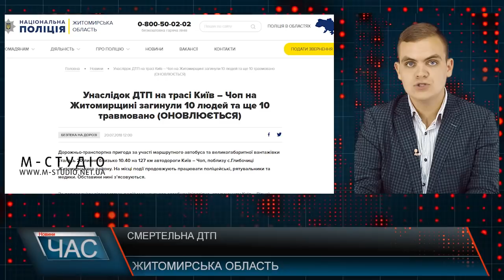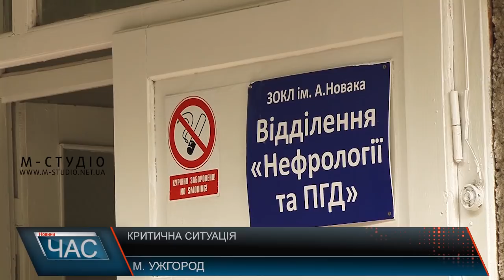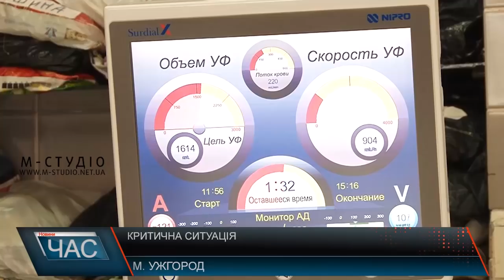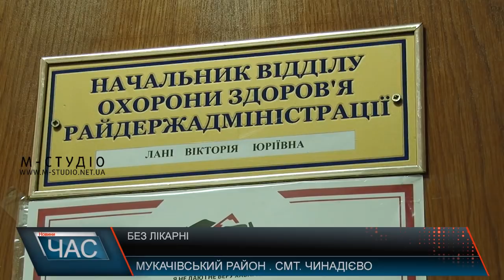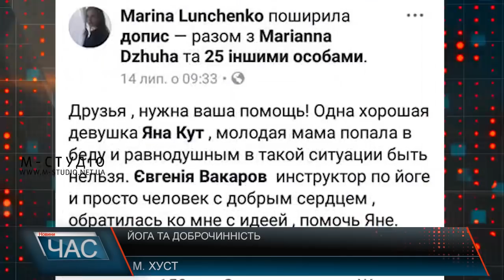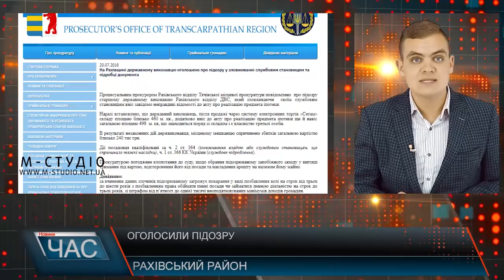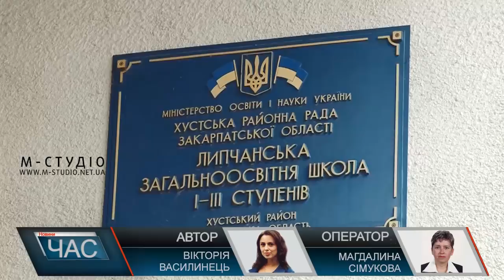Програма “ЧАС”. Hовини Закарпаття за 20 липня 2018 року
Не працюють гідранти. Як вирішити проблему?
Проблеми пацієнтів. 18 важкохворих залишаються без життєво необхідних препаратів.
Без лікарні. У Чинадієві люди не знають де отримувати допомогу.
Врятувати життя. Мешканка Хуста потребує невідкладного лікування.
Новий майданчик. Дозвілля для молоді.